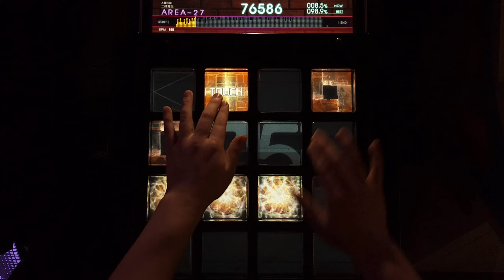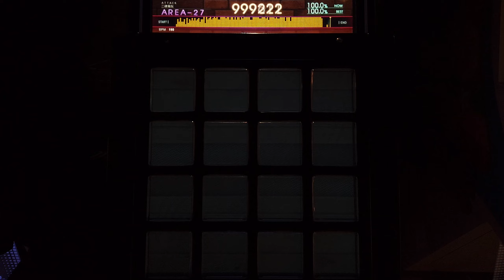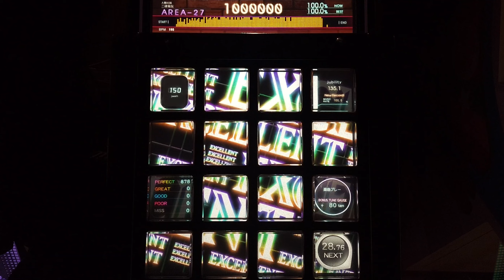【jubeat beyond the Ave.】 pedigree [EXT/10.7] EXC By AREA-27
player : AREA-27
version : jubeat festo
artist(s) : BEMANI Sound Team "S-C-U"